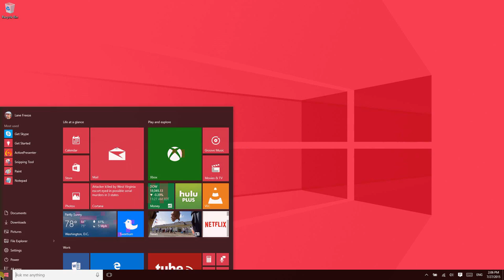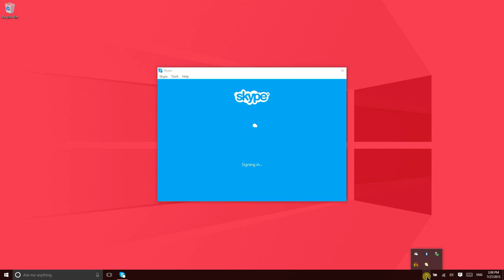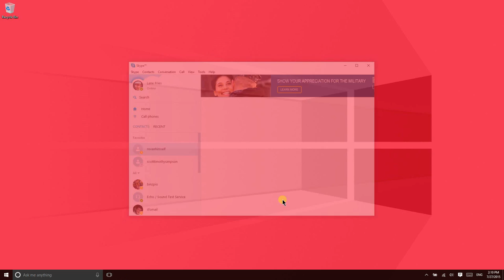Skype in Windows 10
The video describes Skype in Windows 10.